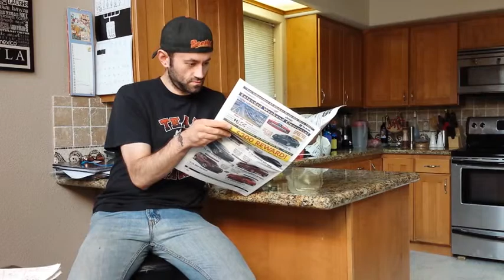Pepper Pants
You always hear the same old urban legends: a bathtub full of ice and missing a kidney (yawn), hitchhiking ghosts (bo-ring) and a donut that's not filled with jelly but your parents' disappointment with you not becoming a doctor or tollbooth attendant.  (I'M SORRY, OKAY?!)  Well, here's a brand spankin' NEW URBAN LEGEND! I swear this happened to a guy I saw in line at Subway once.